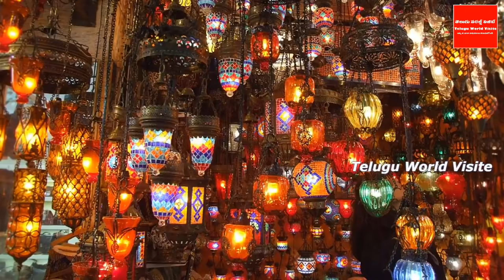రేపే దీపావళి అమావాస్య ఈ చెట్టు కొమ్మను తెచ్చి ఇంట్లో అక్కడ పెడితే కటిక పేదవాడైనా రాజ్యమేలతాడు !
YouTube For any business queries please contact